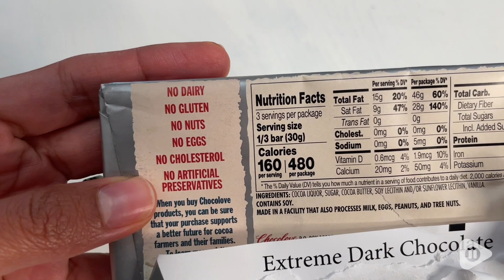Chocolove Extreme Dark Chocolate | Our Point Of View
Chocolove Extreme Dark Chocolate

(Commissionable Links)

INTENSE: Chocolate with subtle nuances of fruit notes from a variety of cocoa origins; all balanced in a smooth high cocoa butter content. High cocoa content of 88% means high polyphenol content and low sugar
BELGIUM CHOCOLATE: Our certified source of cocoa beans is traceable to the farmer. Our non-GMO verified ingredients are another way to know where our ingredients come from and to show that we care to buy the very best. Great effort is made to deliver consistent great taste so you can feel great about eating Chocolove.
SERVING SIZE: 3 servings per bar, Tastes best at 70°F. Store at 55°-65°F
RAINFOREST ALLIANCE: Our products carry the Rainforest Alliance Certified seal—the iconic “green frog”—to demonstrate we are sourcing from farms that produce cocoa “grown in ways that benefit farm families, wildlife and the environment.” The Rainforest Alliance protects forests, improves the livelihoods of farmers and forest communities, promotes their human rights, and helps them mitigate and adapt to the climate crisis in bold and effective ways.
ALLERGENS: Contains soy. May contain traces of milk, wheat, eggs, peanuts or other nuts.